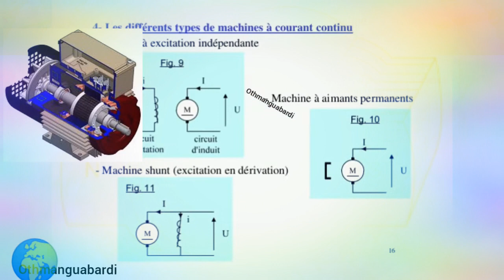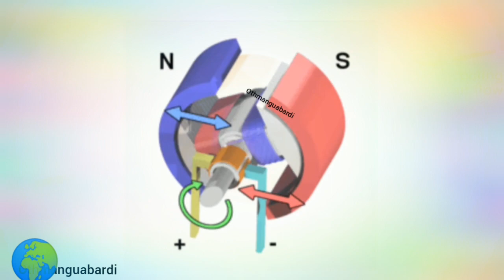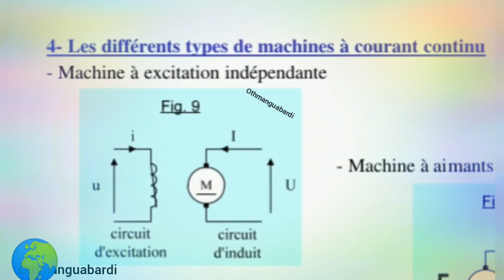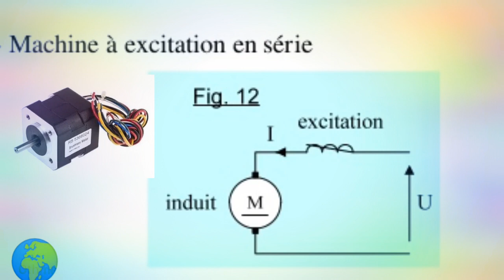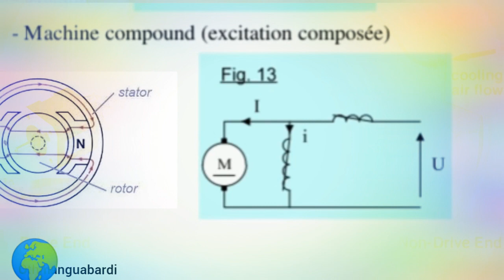cours de l'électricité Les types de MOTEUR COUTANT CONTINU et leur utilisation explication 2024